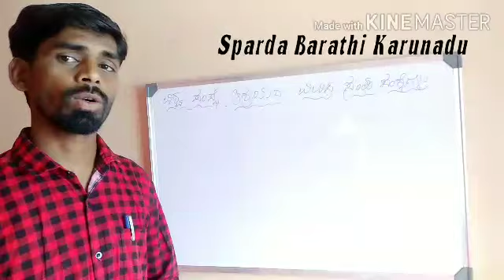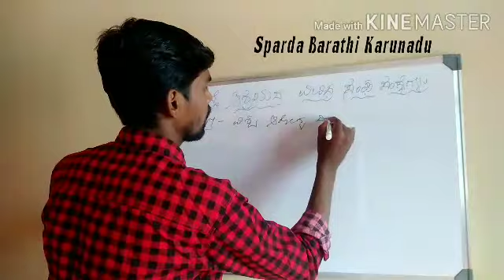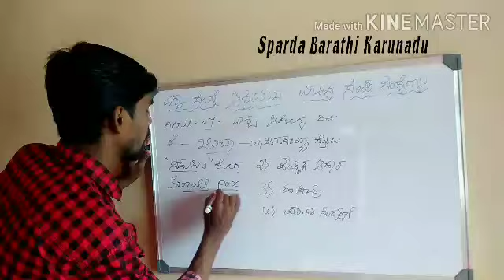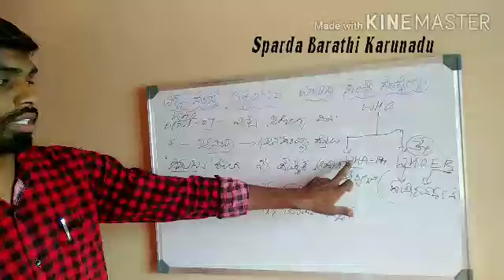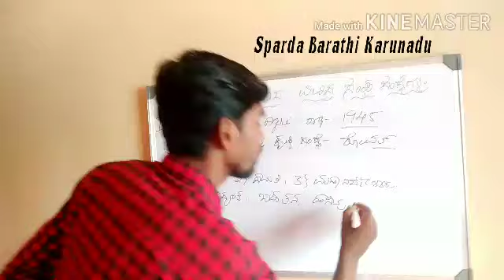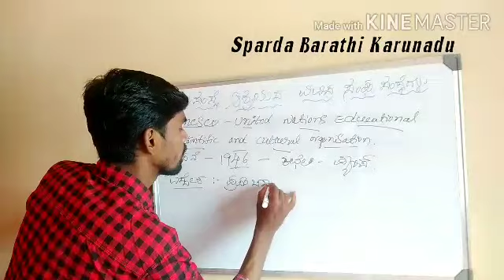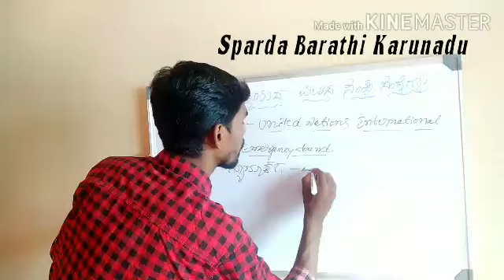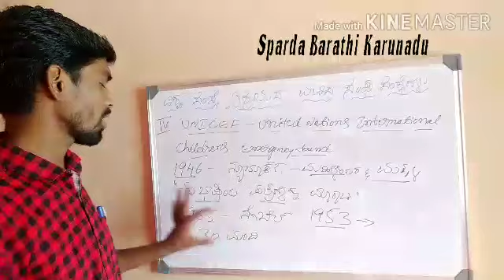Uno / WHO / Unicef / Unesco / FAO / World health organization in kannada / WHO president / In kannad